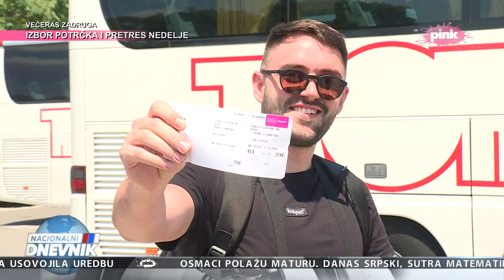NIGDE, KAO U SRBIJI: Ispovesti Beograđana koji su bili zarobljeni u Rimu! Otkrili dramatične detalje